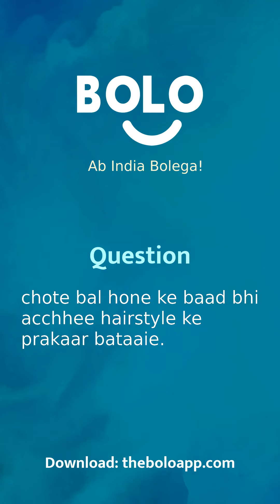chote bal hone ke baad bhi acchhee hairstyle ke prakaar bataaie. - by Rashi Rawat - Bolo App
1,00,000+ se bhee jayda answers de chuke hain expert abhi tak Bolo App par, aap bhee paayein apne questions ke answers

Rashi Rawat's answer to छोटे बाल होने के बाद भी अच्छी hairstyle के प्रकार बताइए।
Rashi Rawat's answer to chote bal hone ke baad bhi acchhee hairstyle ke prakaar bataaie.
Rashi Rawat's answer to Even after having a short hair, tell the type of good hairstyle.